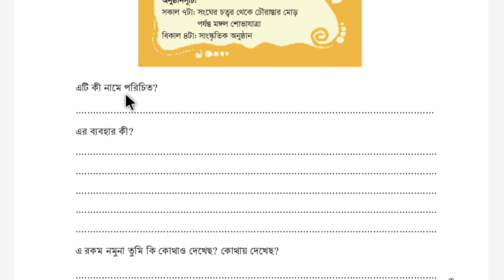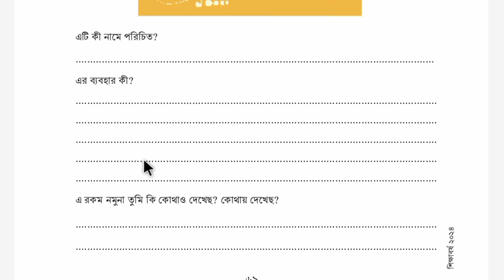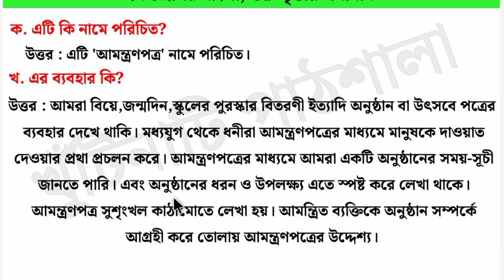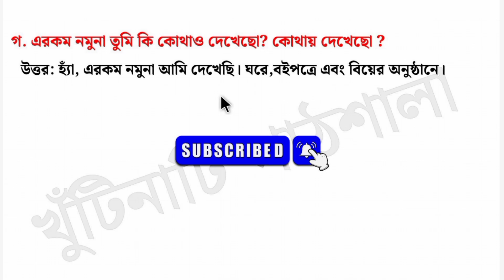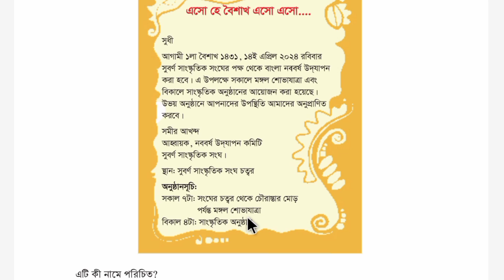৭ম শ্রেণির বাংলা ৬৯ পৃষ্ঠার সমাধান | ৪র্থ অধ্যায় | Class 7 bangla chapter 4 page 69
৭ম শ্রেণির বাংলা ৬৯ পৃষ্ঠার সমাধান | ৪র্থ অধ্যায় | Class 7 bangla chapter 4 page 69

এই ভিডিওতে সপ্তম শ্রেণীর নতুন কারিকুলাম (২০২৪) এর বাংলা বইয়ের ৬৯ পৃষ্ঠার সমাধান নিয়ে আলোচনা করা হয়েছে।